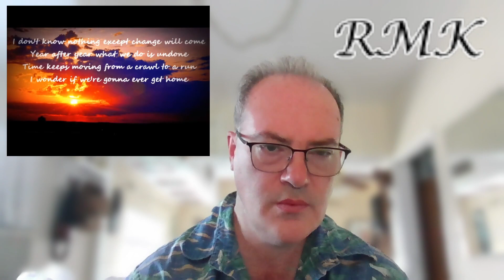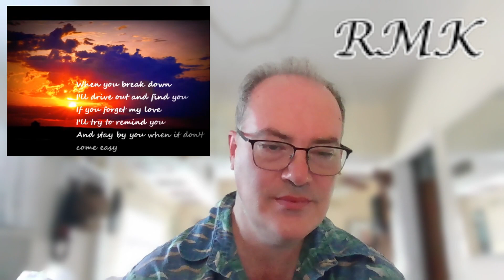FIRST TIME HEARING PATTY GRIFFIN - WHEN IT DOESNT COME EASY - REACTION!!!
Rob reacts to Patty Griffin - When it Doesn't Come Easy! This is his first time hearing any songs by Patty Griffin.

Discover the TOZO T6 Wireless Earbuds!
Experience premium audio with the TOZO T6 (Classic Edition) True Wireless Earbuds. Perfect for music lovers, these earbuds feature:
• Bluetooth 5.3: Seamless connectivity.
• Touch Control: Easy music and call management.
• Wireless Charging Case: Hassle-free charging.
• IPX8 Waterproof: Ideal for workouts and outdoor use.
• Deep Bass: Rich, immersive sound.
Ready to elevate your listening experience? Get your TOZO T6 Earbuds on Amazon now!
Grab yours today and enjoy the ultimate in wireless audio!
Support RMK Reactions!
Become a valued member of RMK Reactions and unlock exclusive content, early access to videos, and special behind-the-scenes moments! Your support helps us create even more awesome reactions for you.
Show off your love for RMK Reactions with our exclusive merchandise! From stylish tees to cool accessories, we have something for every fan.
Can't get enough of our reactions? Check out our YouTube channel for more exciting videos, epic reactions, and all things RMK!